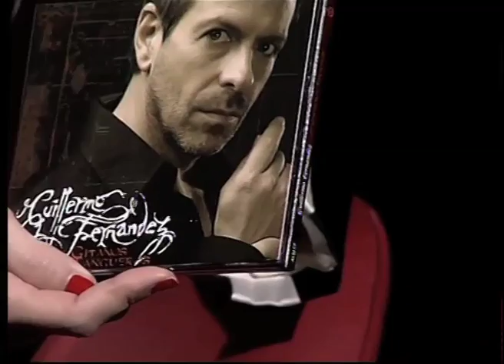Guillermo Fernandez: Entrevista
Entrevista al genial cantante de tango Guillermo Fernandez, en Alfombra Roja.